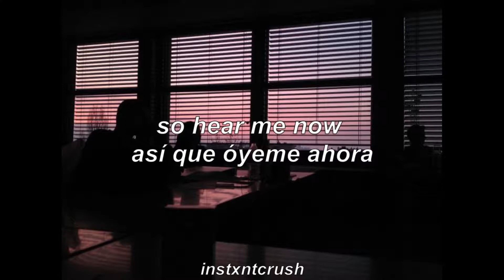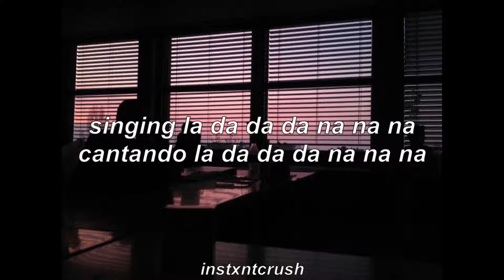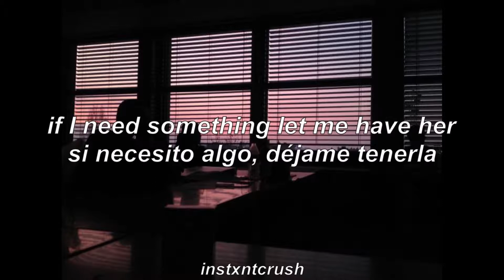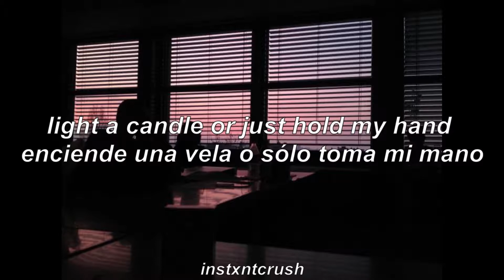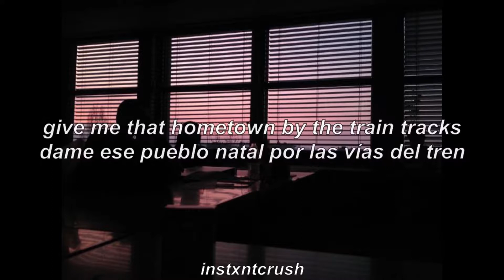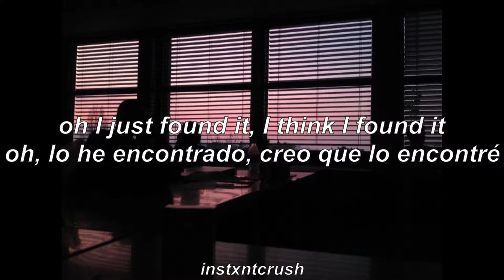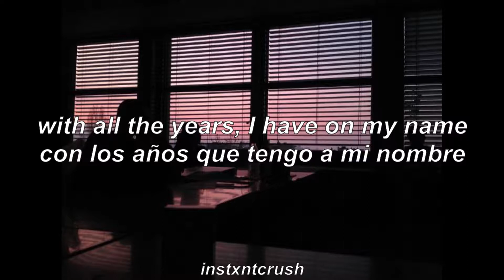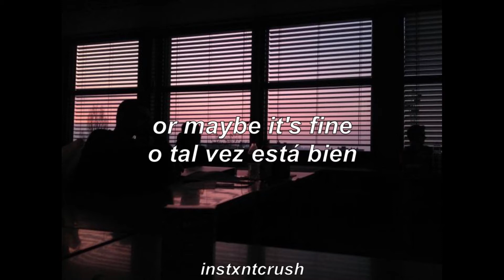Happy Life - Roland Faunte (sub. inglés/español)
Hoy les traigo esta canción de Roland, porque últimamente yo también me imagino una vida feliz. Es una canción muy bonita, que según yo habla sobre una persona que está enamorada de alguien, y quiere permanecer a su lado sobre todas las cosas.

*Me equivoqué en la parte que dice "ver para creer" se traduce mejor como "políticas de la simulación/fantasía"

Sigan a Roland en todas sus redes:
Spotify: Roland Faunte (Sewing Kit, Brick by Brick, Be Fine, Gates of Cloud)
Tw: @rolandfaunte